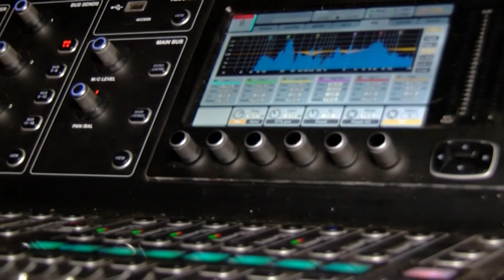ROCK VILAGE 2018.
Ovogodišnji Rockvillage, muzički festival koji se svakog avgusta tradicionalno održava u  Banatskom Sokolcu, okupio je veliki broj posetilaca ali i renomiranih muzičkih imena kao što su Sunshine, Del Arno Bend, E-play, Bjesovi, Bolesna Štenad I mnogi drugi.